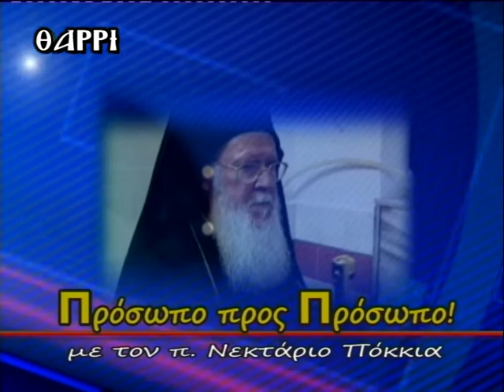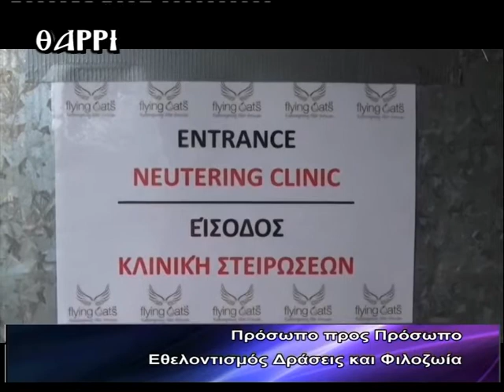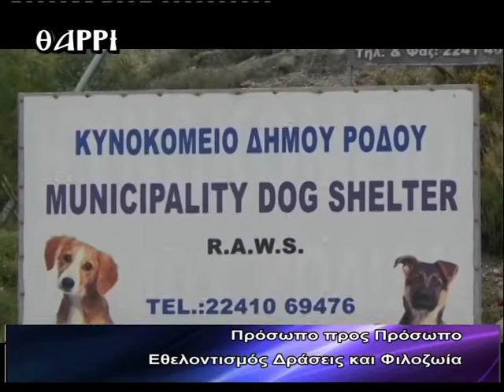ΠΡΟΣΩΠΟ ΠΡΟΣ ΠΡΟΣΩΠΟ 129 Α΄ΜΕΡΟΣ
Στο πρώτο μέρος συζητάμε για τον εθελοντισμό και την φιλοζωία με τον Αντιδήμαρχο Γιώργο Πόκκια και τους Γιώργο Κυπραίο Γεωργία Διμέλη Γιώργο Κρητικό και Άκη Περσιάνη.